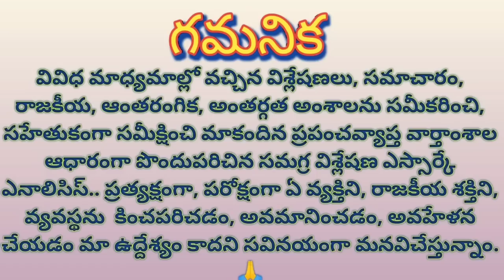Yellow boss hand behind revolt in YCPతిరుగుబాటు వెనుక పచ్చనేత వ్యూహం, భారీడీల్, టాపింగ్ లేదన్నవైసిపి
Yellow boss hand behind revolt in YCP

తిరుగుబాటు వెనుక పచ్చనేత వ్యూహం, భారీడీల్, టాపింగ్ లేదన్న వైసిపి